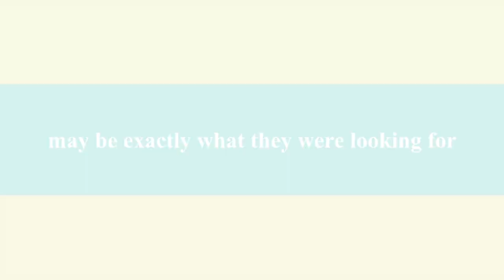Advert 2 of our feature movie 'THE DIENER.'